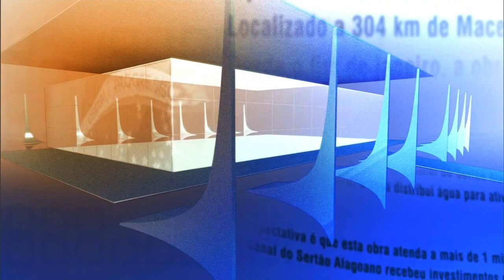Direto do Planalto - 5 de agosto